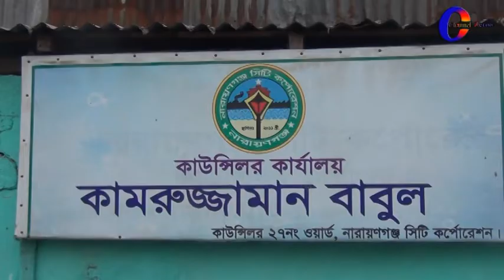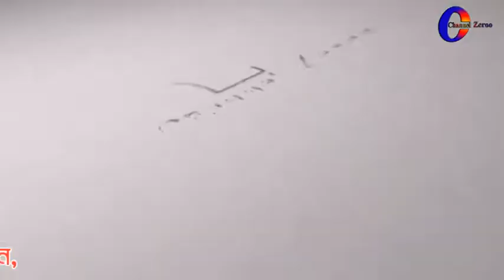ওয়ার্ডবাসীকে সতর্ক থাকার আহবান ২৭নং ওয়ার্ড কাউন্সিলর কামরুজ্জামান বাবুলের